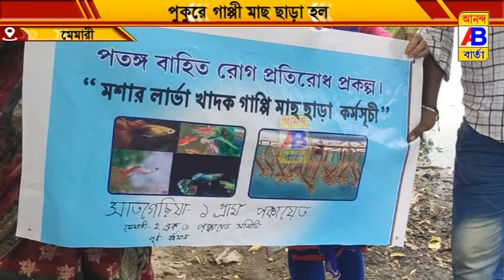গাপ্পি মাছের চারা বিতরণ কর্মসূচি অনুষ্ঠিত হলো।